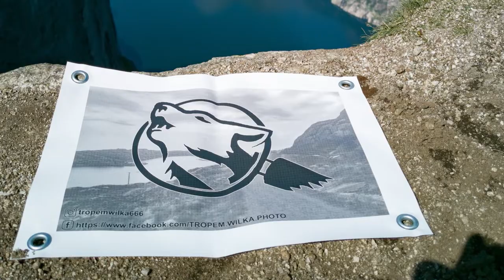Haki na hamaki w norweskim domu szkieletowym. 🐾🐺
Witajcie Tropiciele!
Jak można wywnioskować z innych treści na kanale bardzo lubimy hamaki.
Biorąc pod uwagę, że mieszkamy już w swoim własnym domu przy okazji innych prac postanowiłem zamontować punkty montażowe na hamaki.